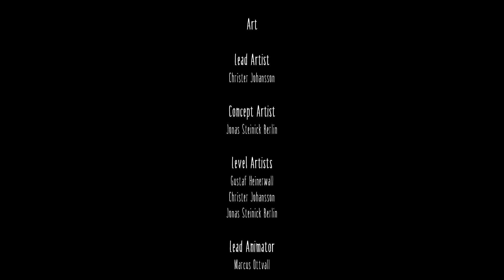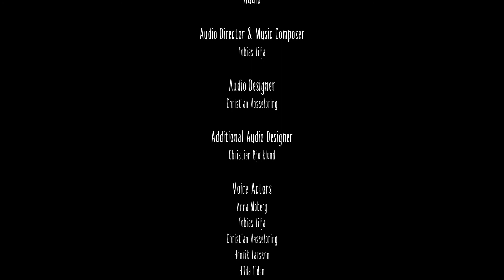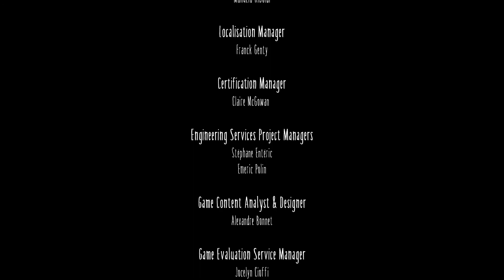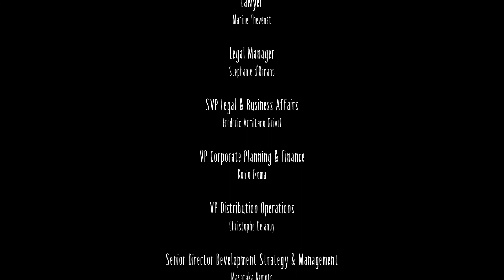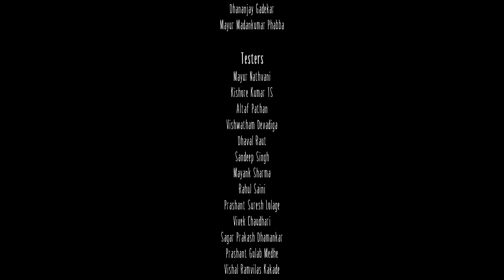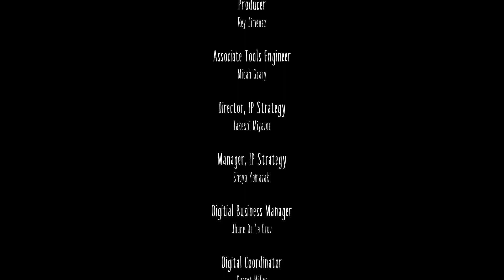This Is How You Conclude A Video Game! - Little Nightmares FINALE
Jav & Dave finish Little Nightmares in this episode.

Connect with The Punch Kids!

Come hang out with us on our Discord!

Intro theme by Jonny Higgins